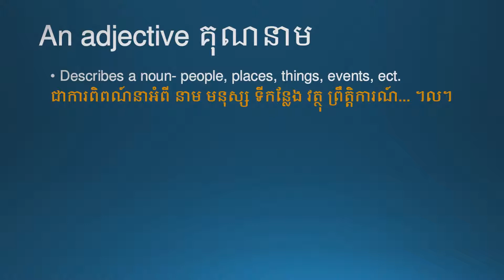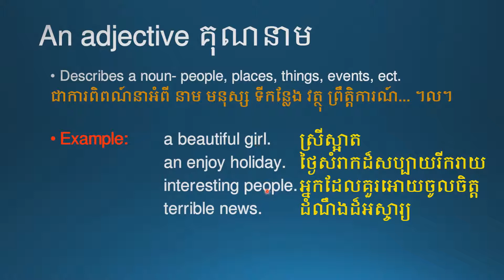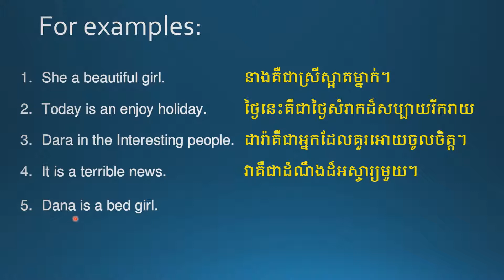An adjective- គុណនាម